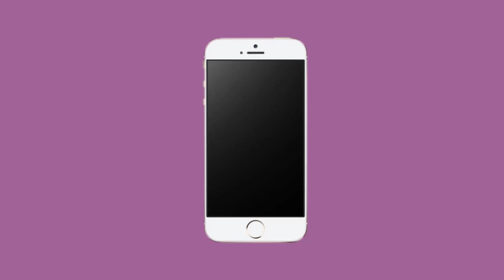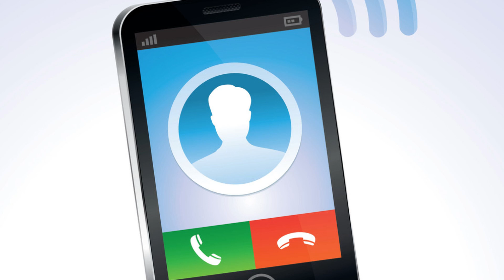ഫോൺ ഫ്രോഡുകളെകണ്ടെത്താം.| TAF-COP |NNF |nnflive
ഫോൺ ഫ്രോഡുകളെ
കണ്ടെത്താം.| The Telecom Analytics for Fraud management and Consumer Protection (TAF-COP) portal

Department of Telecommunications (DoT) has taken several measures to ensure proper allocation of telecom resources by Telecom Service Providers (TSPs) to subscribers and protect their interests in ensuring reduction of frauds. As per existing guidelines, individual mobile subscribers can register up to nine mobile connections in their name. | TAF-COP |NNF |nnflive |